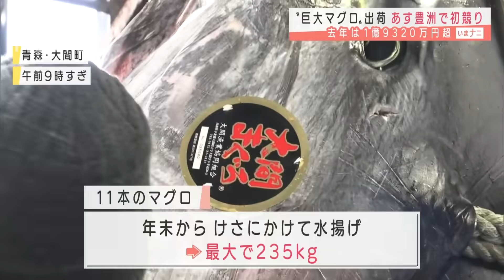大間で235キロまぐろ水揚げ 豊洲の初競りで期待(2021年1月4日)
今年のマグロはいくらになるのでしょうか。

　5日に豊洲市場で行われる初競りを前に、青森県大間町では4日にマグロ11本がトラックに積み込まれて出荷されました。11本は年末から4日朝にかけて水揚げされたマグロで、最大で235キロだということです。豊洲市場での初競りでは去年、276キロの大間マグロが1億9320万円の最高値で競り落とされたこともあり、漁業関係者は5日の初競りでも最高値に期待しています。